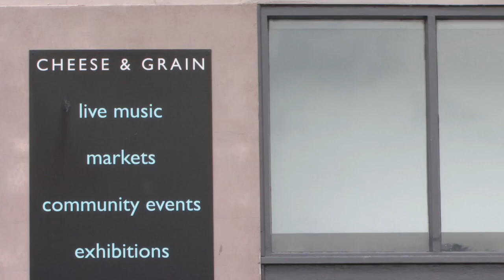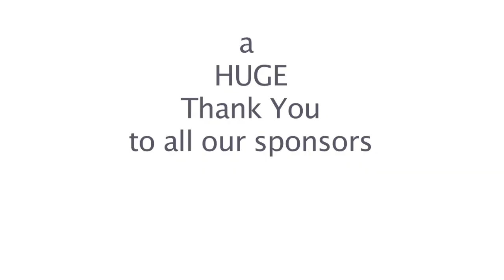Year of the String Quartet